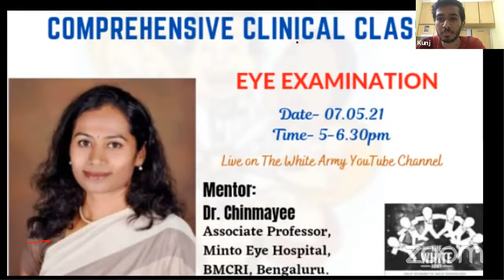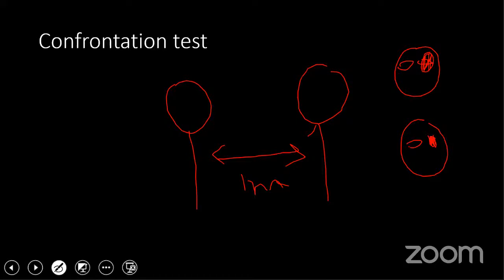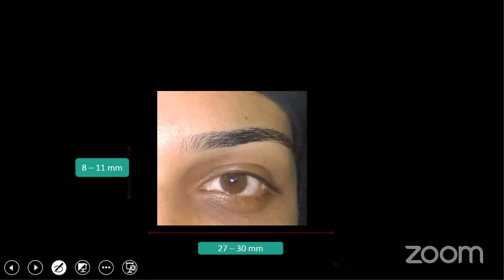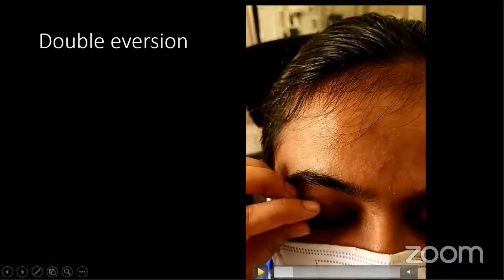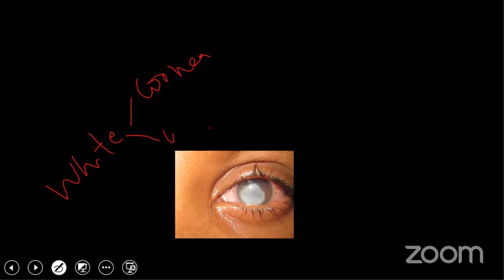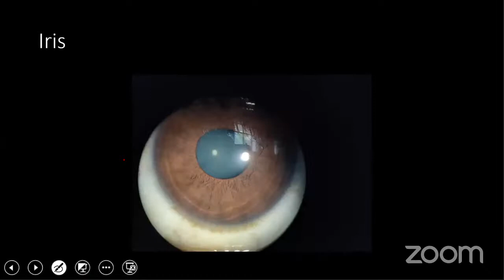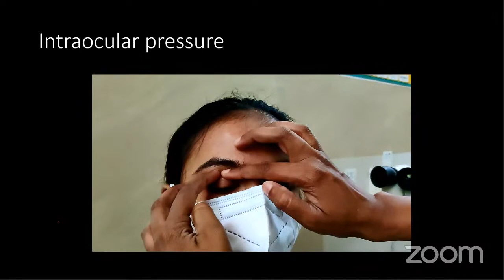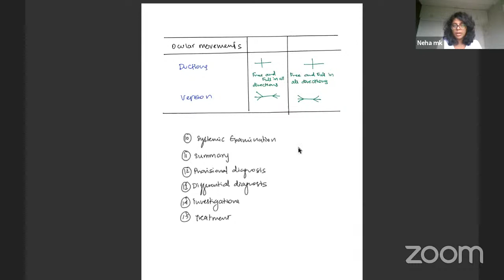Comprehensive Clinical Class - Eye Examination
Dr.Chinmayee,
Associate Professor,
Minto Eye Hospital,
BMCRI, Bengaluru.